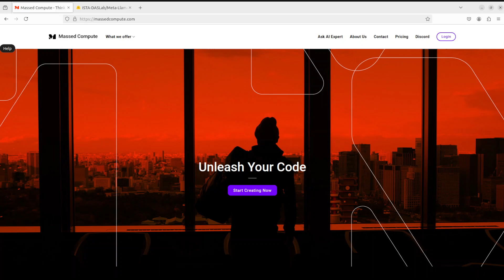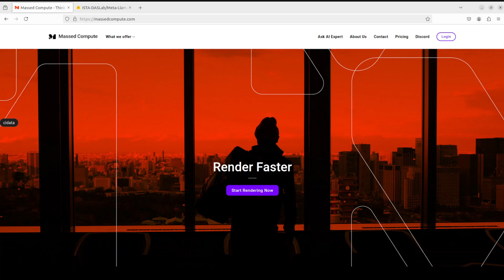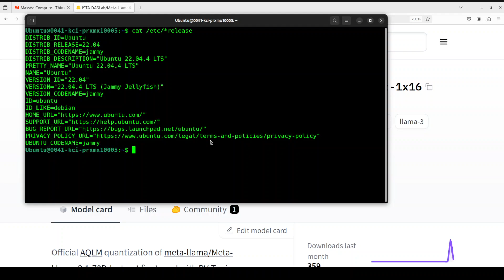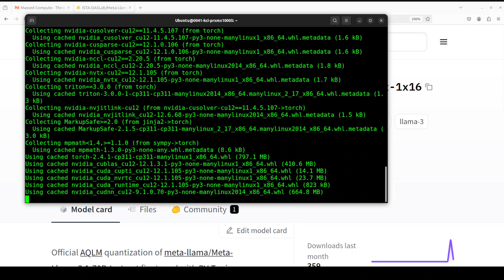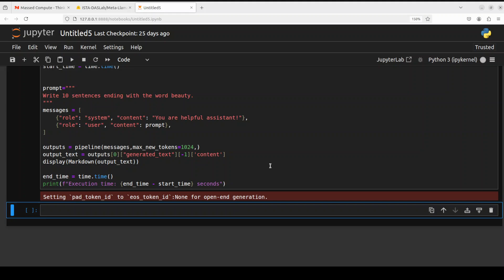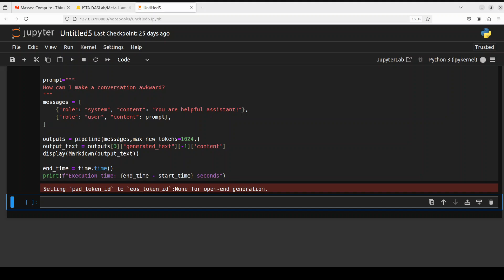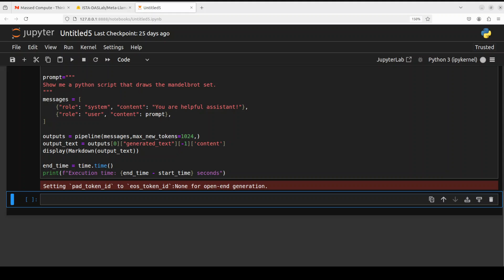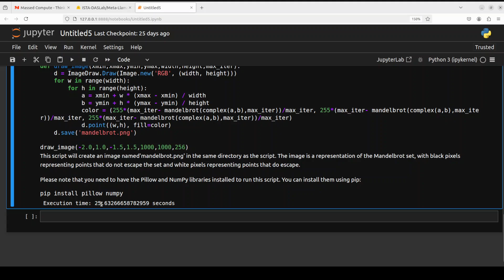Llama 70B 3.1 Instruct AQLM-PV Released - Runs on 24GB VRAM - Install Locally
This video shows how to locally install this AQLM quantization of meta-llama/Meta-Llama-3.1-70B-Instruct finetuned with PV-Tuning.